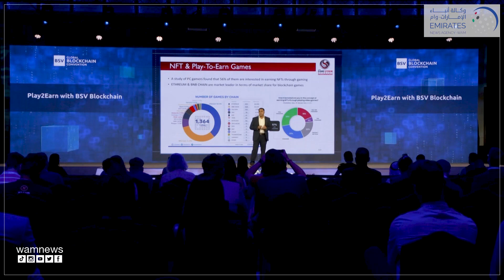انطلاق أعمال المؤتمر العالمي للبلوك تشين بدبي